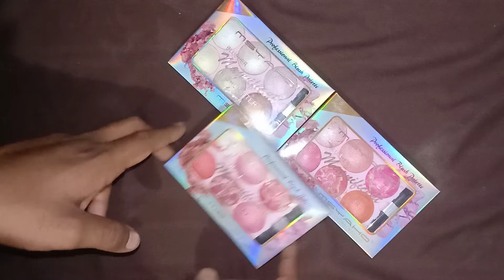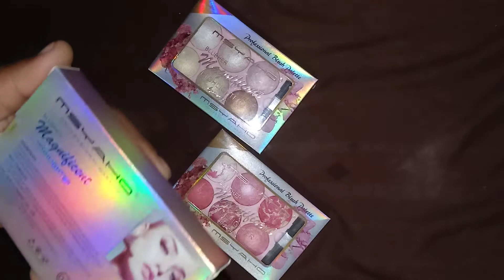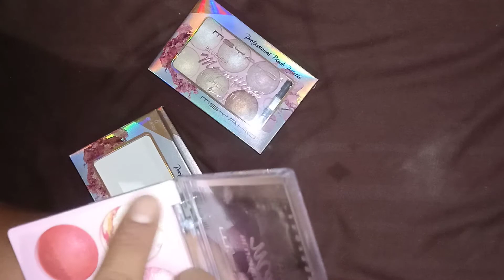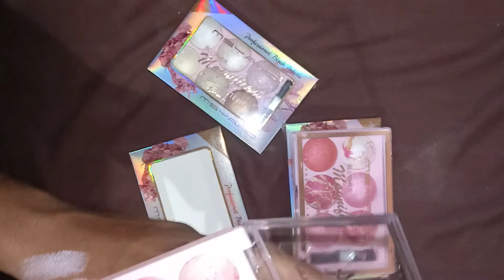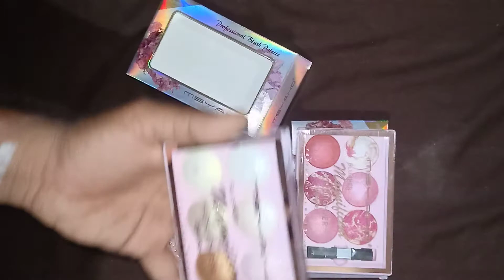MSYAHO highlighter color reviews with two in one of highlighter and bhluser kit